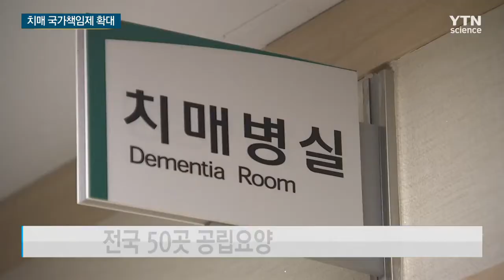치매 환자 공공 후견사업 확대 치매국가책임제 확대 시행